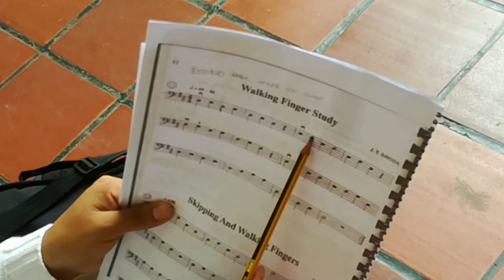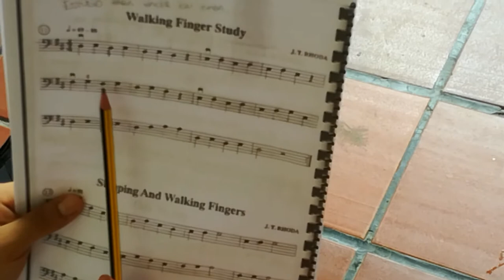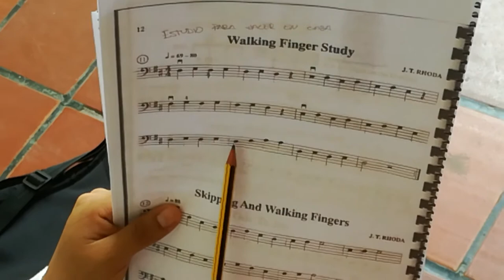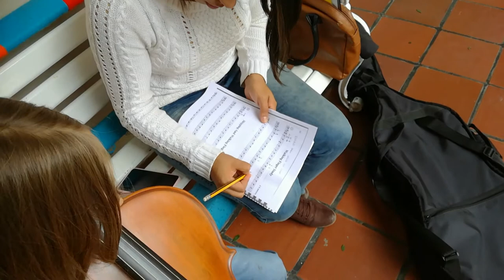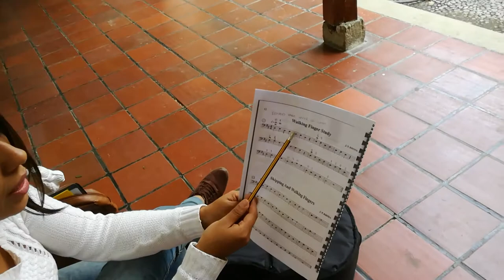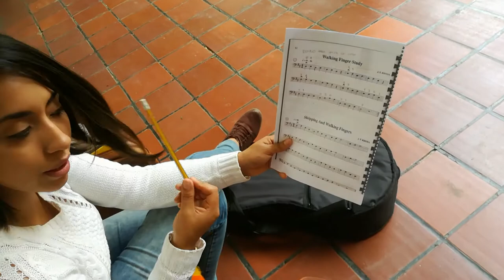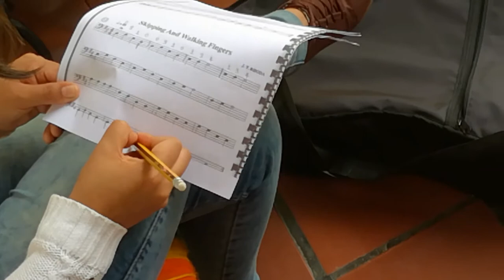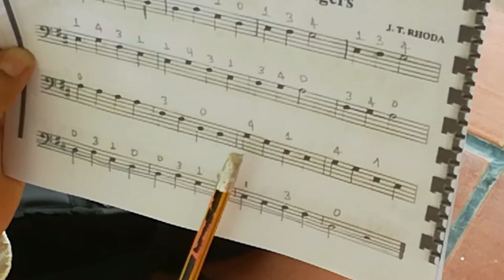Aesara's Cello Lesson #17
After a summer off and a new cello, back in the saddle again with lessons!